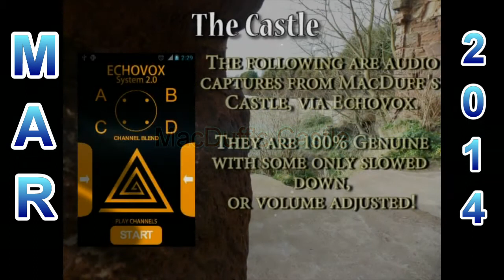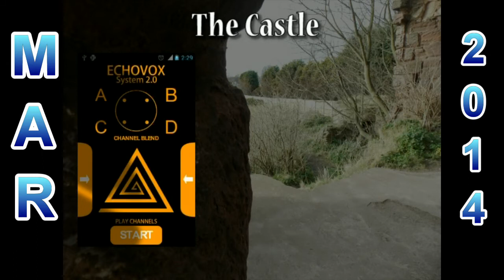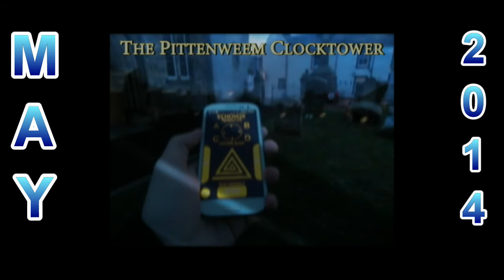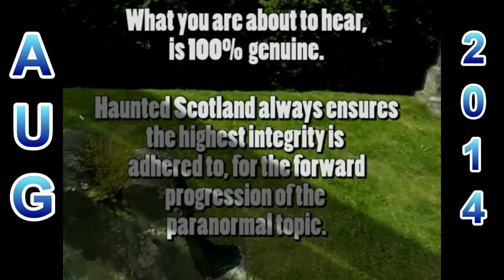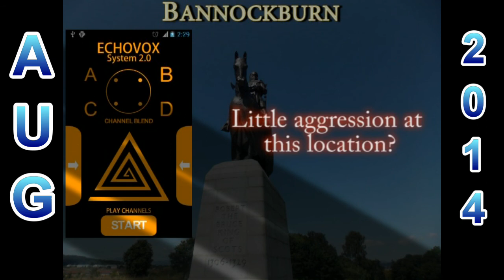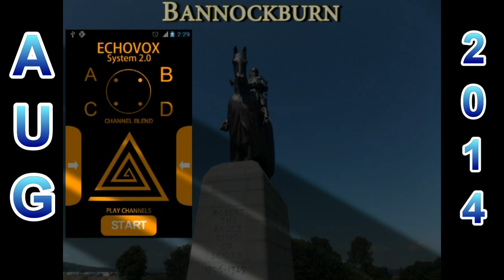Ghost Voices: Scottish Echovox Captures 2014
Collection of audio captures from Scottish locations during the 2014 visits. All captures are from the Echovox Application, but do include EVP's too.

This is a small collection of the 2014 work, something we are also looking to build upon during 2015.

Thank you for supporting this channel throughout 2014, I truly do appreciate all the feedback received, and try my best to answer everyone when I can.

Looking forward to more discoveries with you all throughout the new year approaching.

Narrated: Ryan O'Neill (Myself)